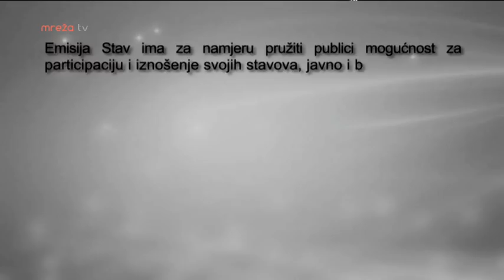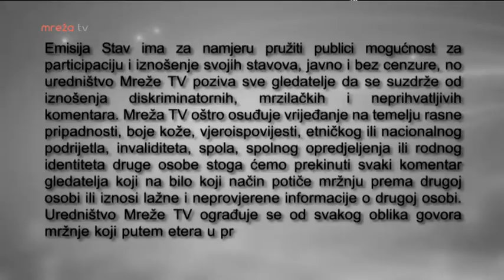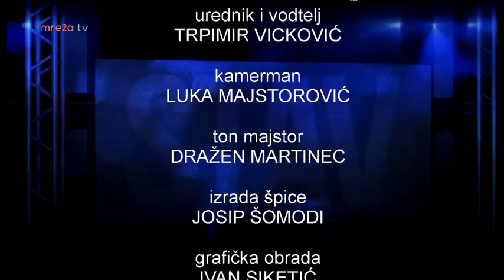STAV 09.10.2018.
MrežaTV